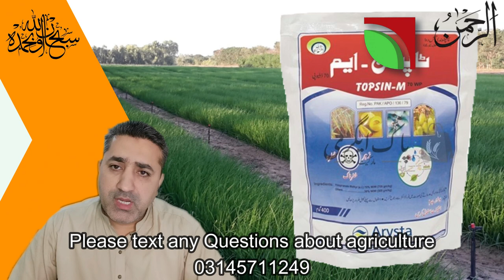Why Onion nursery turn yellowish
Why onion nursery turn yellow?
payaz ke paneri q pelli hojati hay?
payaz ke paneri ko kase bachaya jaye,
onion nursery issues and solution.
Purple Blotch of Onion
Introduction
fungus Alternaria porri. warm, humid onion-growing. Garlic and onions.
Most long-day onions, sweet Spanish onions more All short-day cultivars are susceptible.
Symptoms
begin on older leaves with small, sunken, water-soaked lesions with light centers. Lesions enlarge as the disease progresses and turn purple to brown, often with yellow rings that create a distinctive bulls-eye pattern.
Leaves turn yellow/brown and wilt, Bulbs may become infected through neck wounds. Bulb rot symptoms begin as soft, water-soaked areas; eventually, bulbs turn dark reddish-purple, then brown/black.
Life Cycle:
The pathogen overwinters in crop residue on or near the soil surface. Spores are produced and new plants are infected during periods of warm 77-85°F humid weather.
Symptoms appear 1-4 days after infection and black spores are produced by fresh lesions within 5 days. Spores are produced at night and released in the morning as humidity decreases. The spores are spread by wind and splashing rain or irrigation. Typical lesions occur when the leaf wetness duration is less than 16 hours; flecking may occur at 12 hours.
Cultural Controls & Prevention
pathogen-free seed/sets. Proper spacing of plants
Regular weeding will increase air circulation and decrease the duration of leaf wetness.  Avoid excessive nitrogen. Rotate out of onions for at least three years. Infected plant material should be buried deeply.
Harvest in dry weather and avoid injury to the neck.
Allow onions to cure properly before leaf removal.
Control onion thrips if they are present, as plants weakened by thrips infestation are more susceptible to disease.